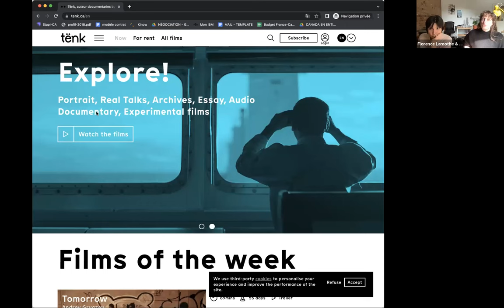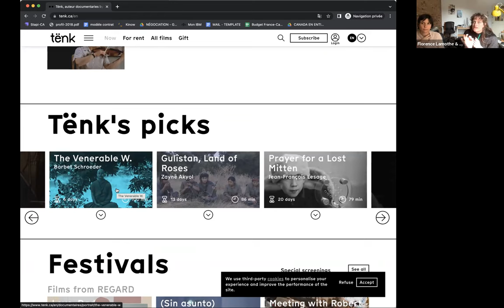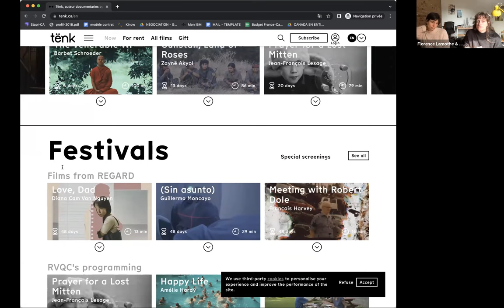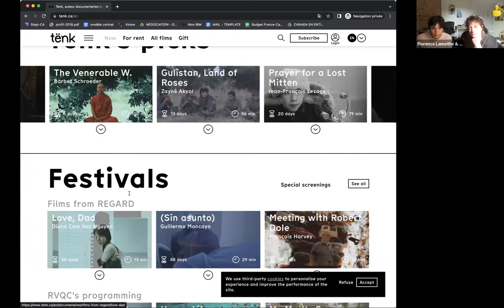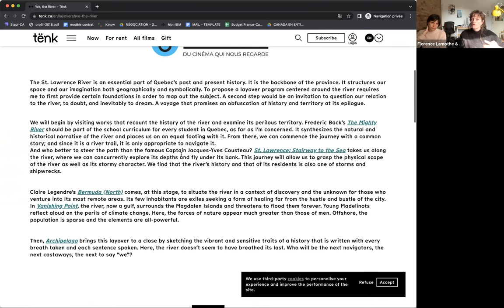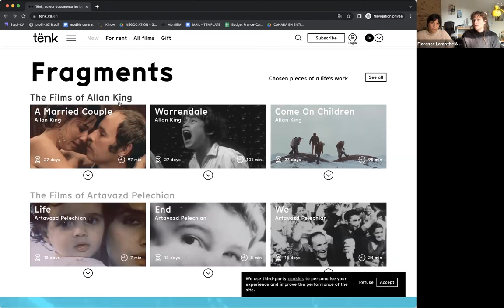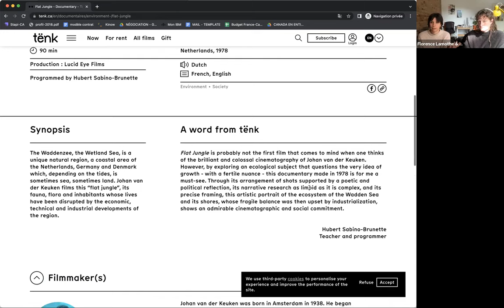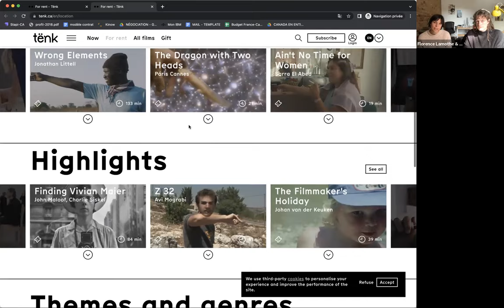Meet The Team At Documentary Streaming Site Tënk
Tënk is a streaming platform entirely dedicated to author-driven documentary. The platform has been active for three years, primarily in Quebec, and is now fully bilingual and expanding across Canada.This webinar will share Tënk’s unique approach to distribution and how it can help independent filmmakers and introduce you to its codirectors: Florence Lamothe and Naomie Décarie-Daigneault.